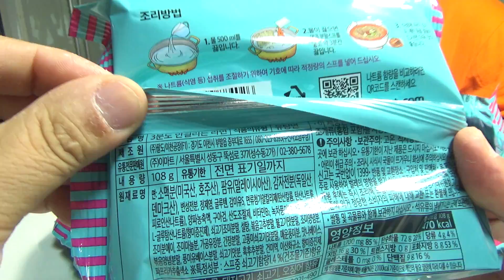이마트 3분라면 3분도 안걸리는 라면, 팔도 PB상품 쇠고기 봉지면 먹방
5개에 2천원정도의 저렴한 가격의 제품인데, 큰 특색은 없지만 적당히 먹을만 하네요~